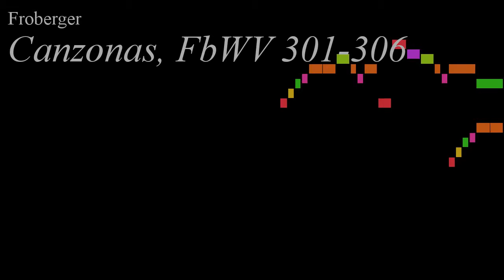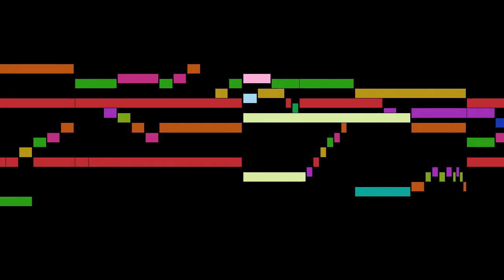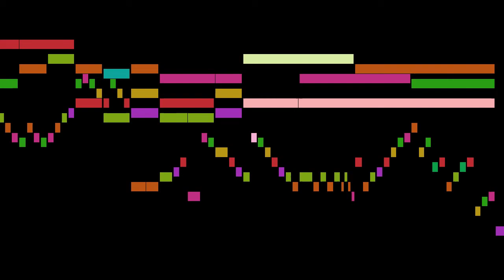Froberger - Canzonas, FbWV 301-306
An animated score of "Canzonas, FbWV 301-306 ", by Froberger.